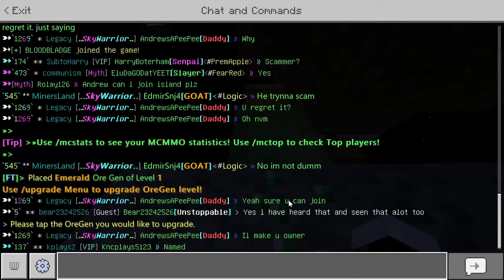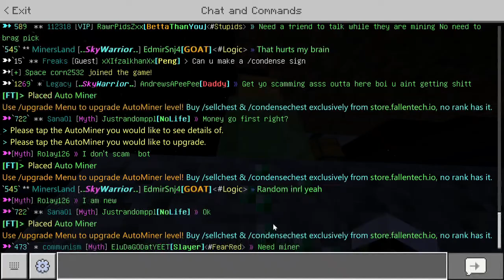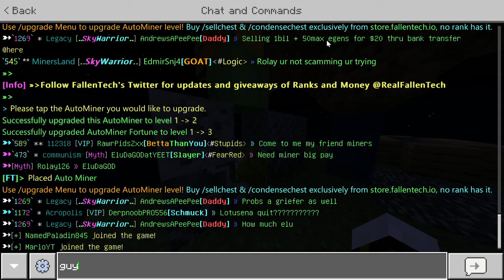Ayudo a un jugador y consigo un OreGen de ESMERALDA! | Fallentech #3